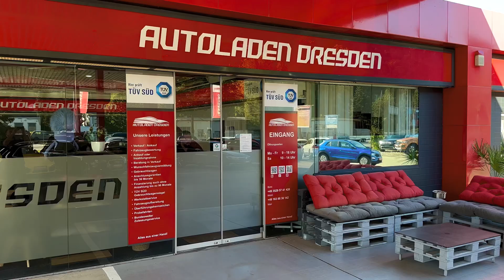Fahrzeugpräsentation Autoladen Mercedes-Benz Vito 119 CDI CAMPER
gerade in dieser Zeit ist es notwendig, mit unseren Kunden einen Kontakt zu halten, wenn man nicht persönlich vor Ort sein kann. Wir bieten für unsere Kunden Videotelefonie und den Transport bis vor die Tür. Wir möchten Ihnen die Fahrzeuge so transparent als möglich vorstellen. Scheuen Sie sich nicht uns zu kontaktieren und alle Fragen los zu werden die Ihnen auf dem Herzen liegen. Um das Ganze abzurunden, können wir Ihnen ein unabhängiges Gutachten der Dekra fertigen.